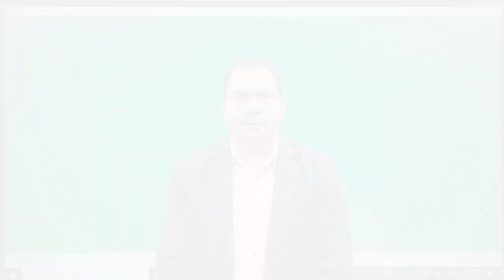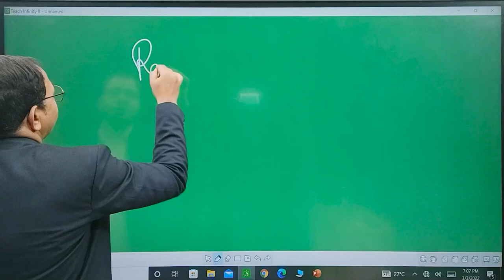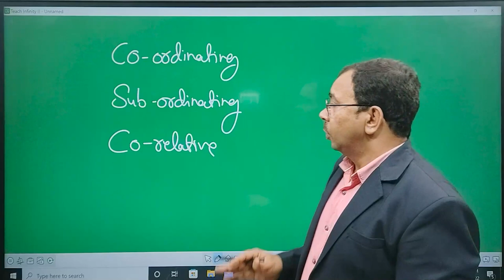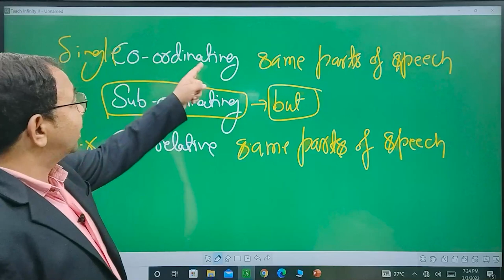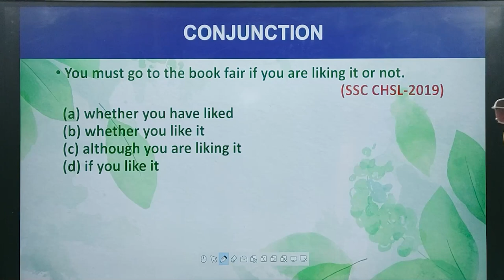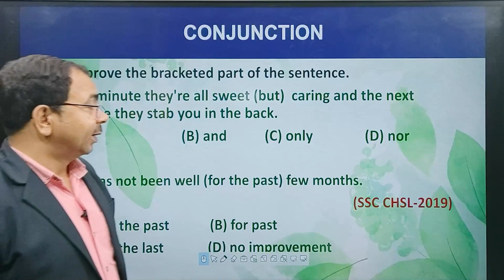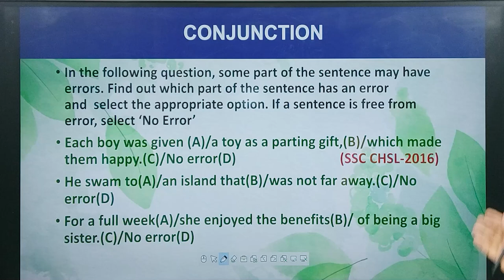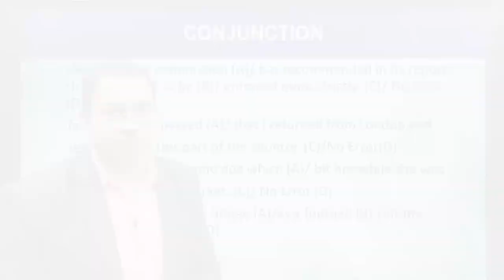SSC CGL/CHSL - English || Conjunction(Part-01)